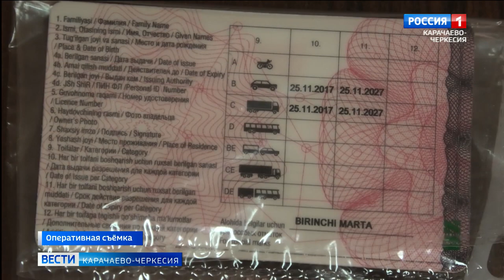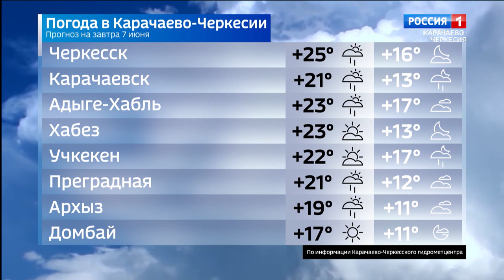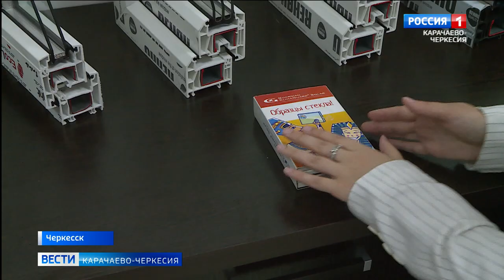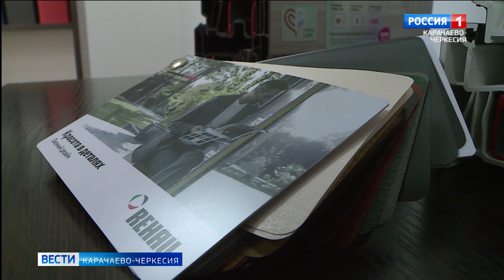Вести Карачаево-Черкесия 06.06.2022